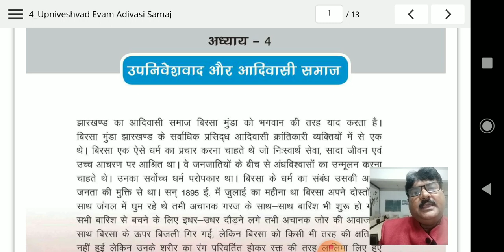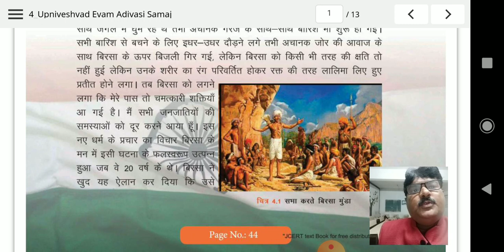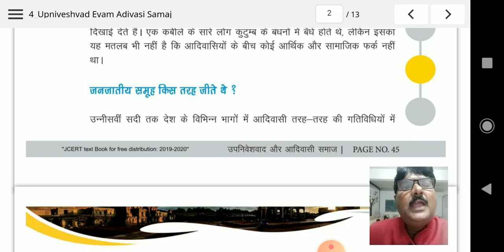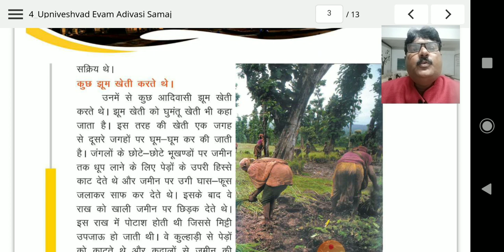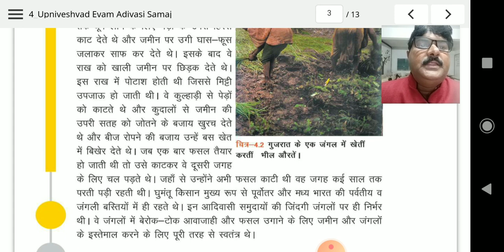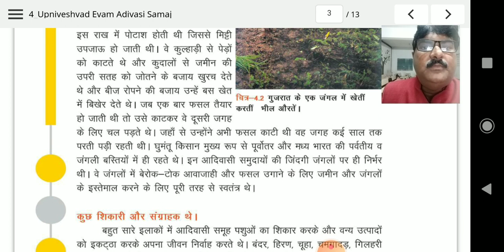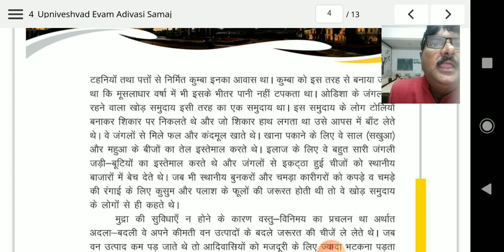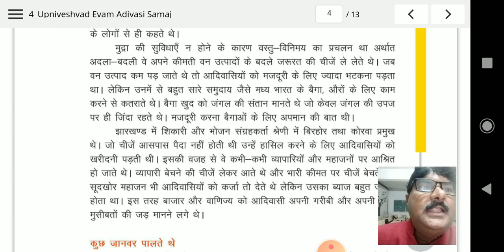HISTORY 8/CH-4/उपनिवेशवाद और आदिवासी समाज/VIDEO 03